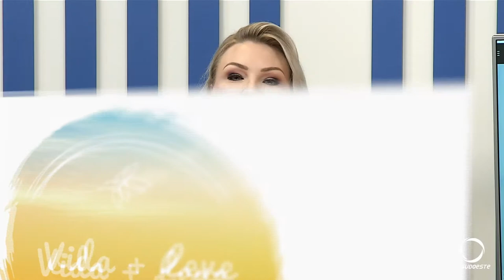Vida + Leve com Eliziane Andolhe